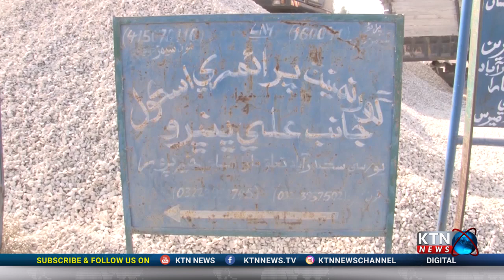Naro School Me Teacher Naah Hujun Sabab School Band